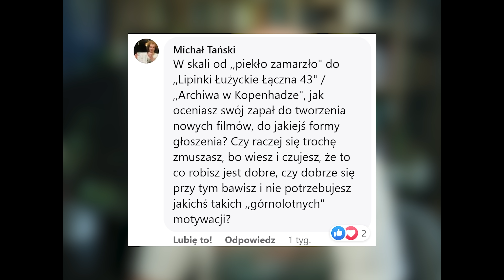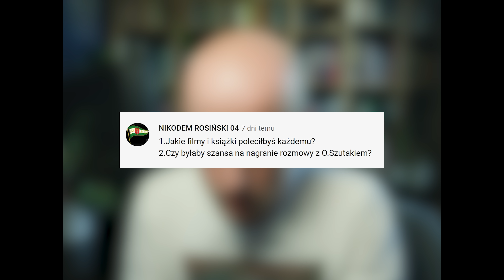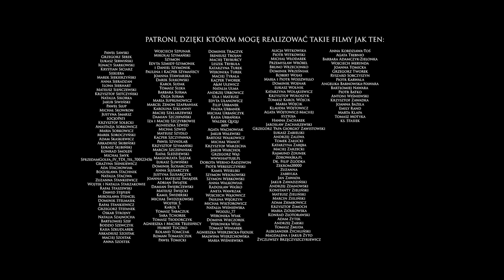O moim kryzysie wiary, seksie i kilku ważnych sprawach (odpowiadam na Wasze pytania)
W dzisiejszym odcinku odpowiadam na Wasze pytania. Z góry dziękuję za Waszą uważność i poświęcony czas.

Apple, Google, Podbean i inne do znalezienia tamże.